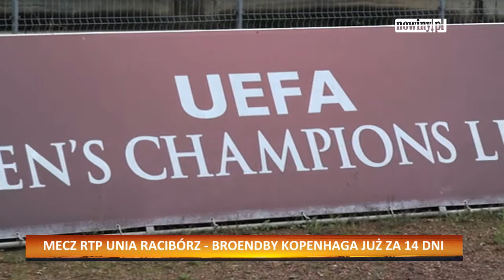Champions League - Marlena Hajduk (RTP Unia Raciborz - Broendby Kopenhaga)